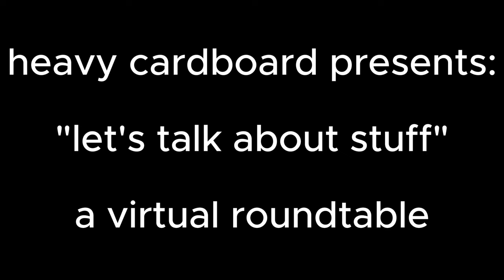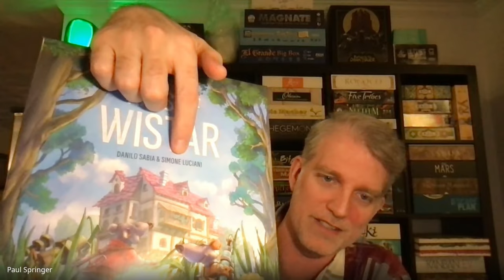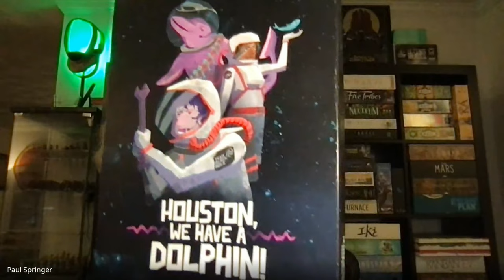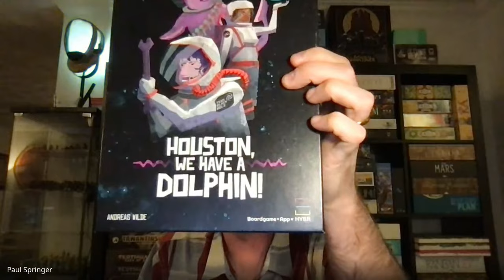Virtual Roundtable: 4 (Topics) for Us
With the imminent return of our glorious host Edward from the Gathering of Friends, we close out Bonus Content Week with a spontaneously-recorded Virtual Roundtable, where we chat about various topics for an arbitrary length of time. How exciting does THAT sound?!

Timestamps:

01:50 - What we're playing these days
30:10 - Games we've spent more than we usually would for
44:38 - Sub-7.0 games on BGG that we really like
1:12:06 - Board games as art

Heavy Cardboard
321 Main St.